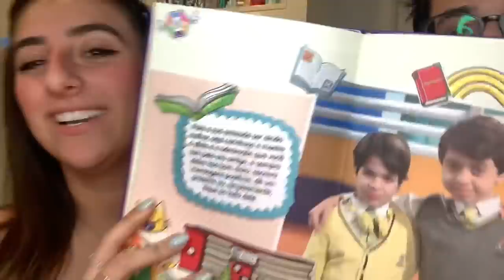MEU NAMORADO REAGINDO AO LUCAS SANTOS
mostrei o meu passado pro meu namorado e ele não reagiu muito bem... 🥵